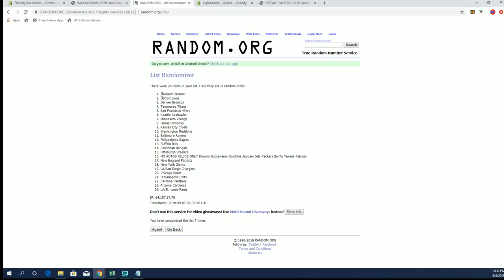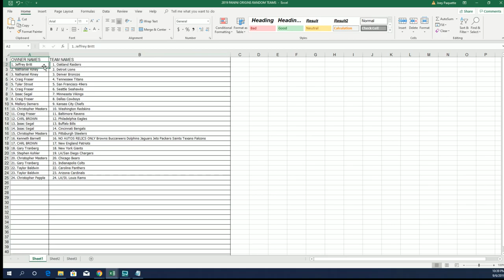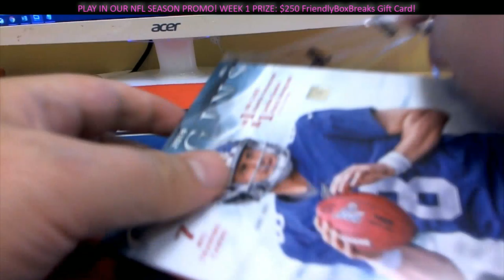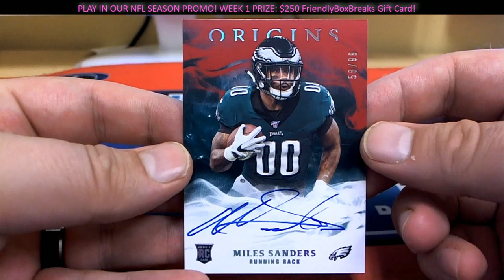2019 Panini Origins Football ID 19ORIGINSFB206